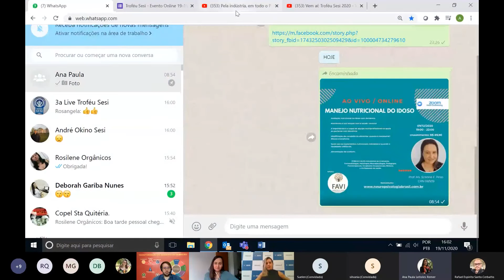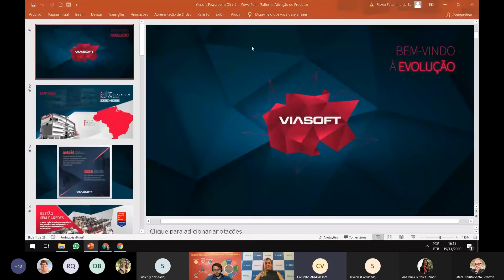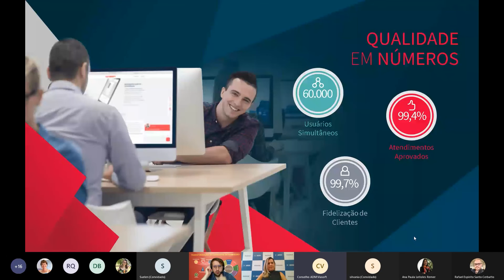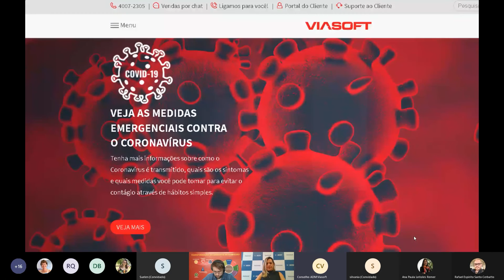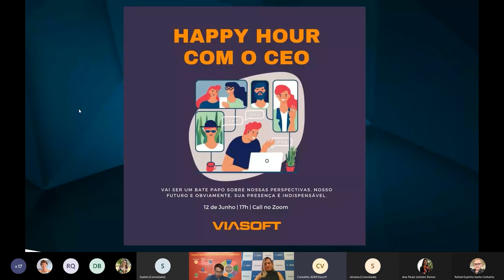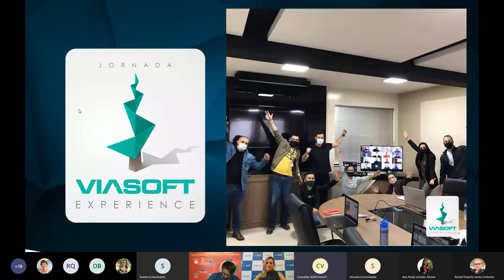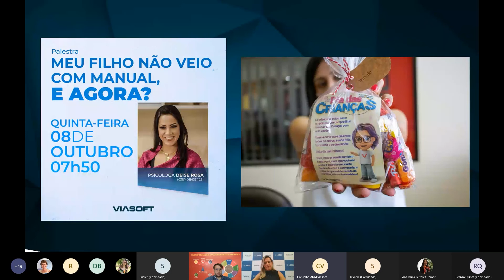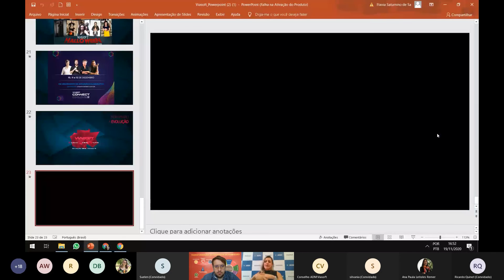Live Troféu Sesi e GPTW - 19/nov | Sesi PR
Transmissão realizada no dia 19/11/2020, às 16h, via Microsoft Teams.